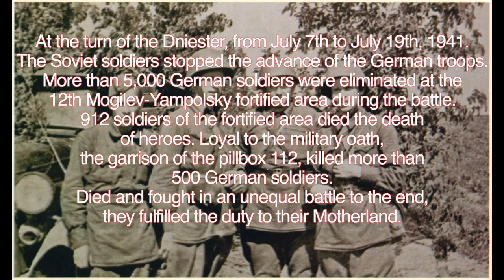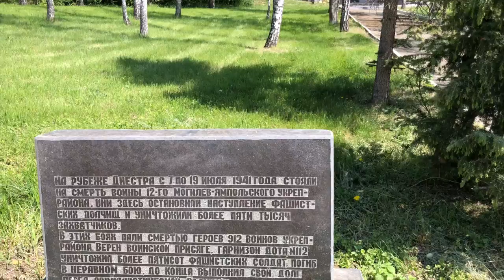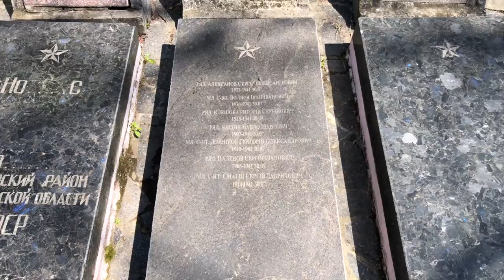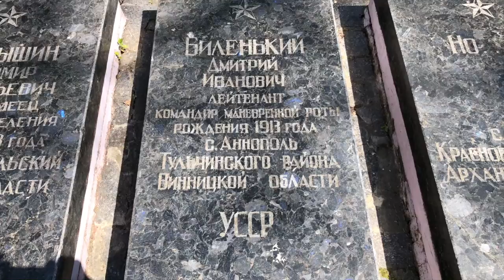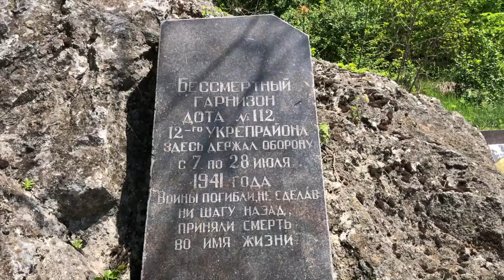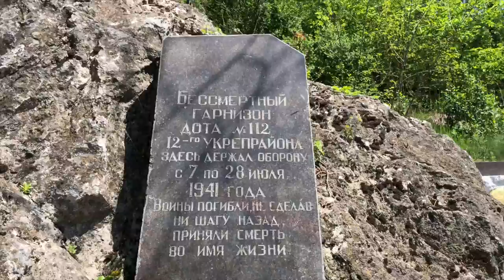Pillbox 112 of the 12th Mogilev-Yampolsky Fortified Area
On this poignant anniversary, we remember the sacrifices made during the Great Patriotic War. Our journey leads us to Pillbox 112, a symbol of defiance within the 12th Mogilev-Yampolsky Fortified Area. This video is a window into the past, honoring the fallen and uncovering the stories these fortified walls preserve.